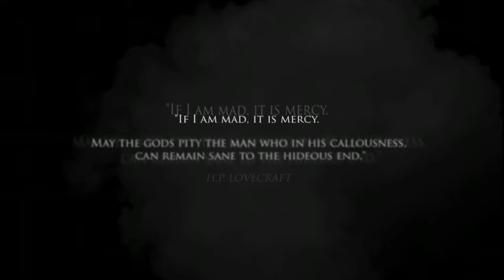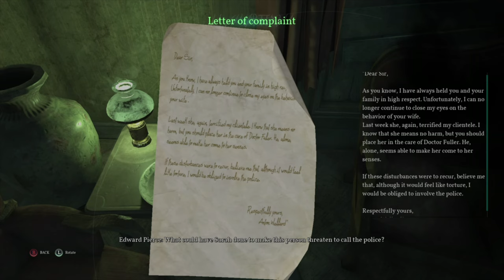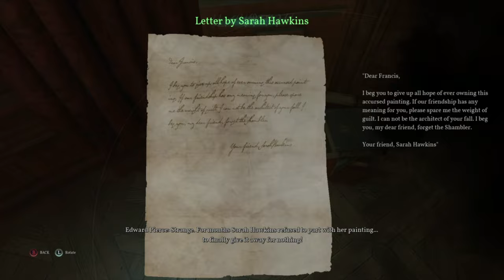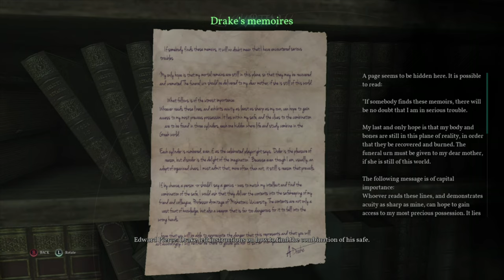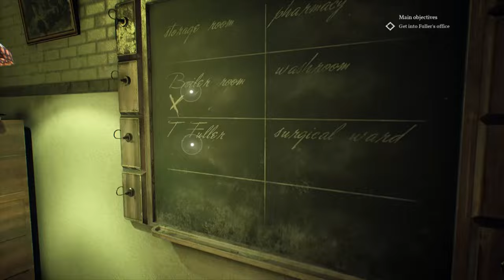CALL OF CTHULHU